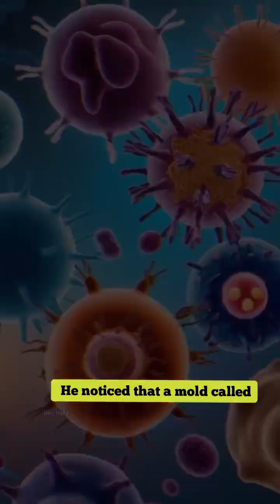penicillin F💡under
chemistry scientist Alexander fleming